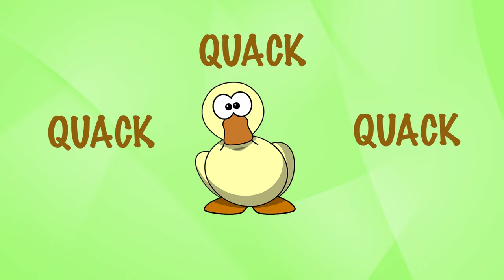Animal sounds song | Nursery Rhymes for Kids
This educational and engaging video by Greggy the Bear will help kids learn the animal sounds in fun ways!